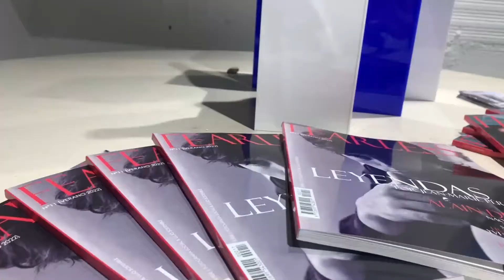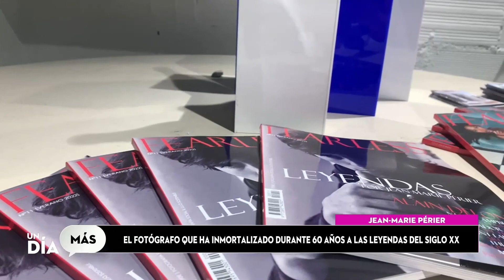PRIMERA EXPOSICIÓN: LEYENDAS DEL FOTÓGRAFO FRANCÉS JEAN-MARIE PÉRIER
La revista de fotografía y lujos Fearless Magazine organizó la primera exposición: Leyendas del fotógrafo francés Jean-Marie Périer. Esta se encontrará en Madrid desde el 28 de junio hasta finales de octubre.